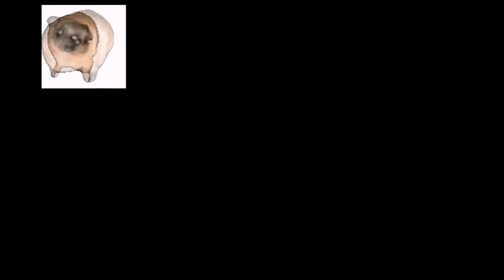(RQ) Salami Salami Gulp Gulp Gulp has a Sparta Gamma Remix (ft. Gulp Gulp Gulp Gulp Sound Effect)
Requested by @Sonic2006.